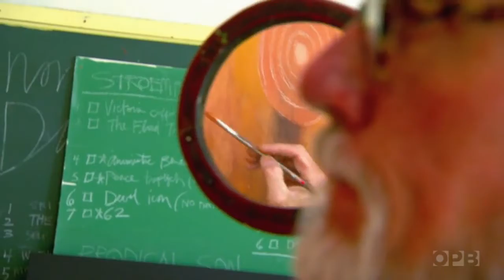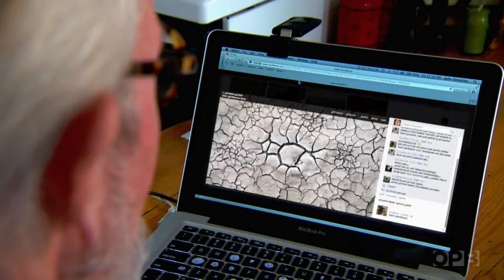2016 NW EMMYS: Arts/Entertainment - Feature/Segment (TIE)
Painter John Simpkins